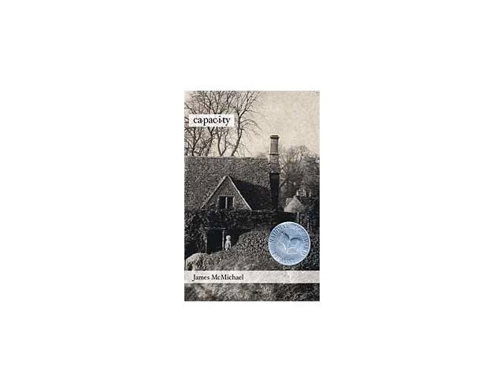James McMichael reads"The British Countryside in Pictures"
"Listen to this poetry reading and hear poet James McMichael read his poem ""The British Countryside in Pictures,"" from his poetry collection Capacity, a finalist for the National Book Award. This extraordinary collection refuses to take for granted even the smallest or most obvious parts of existence.